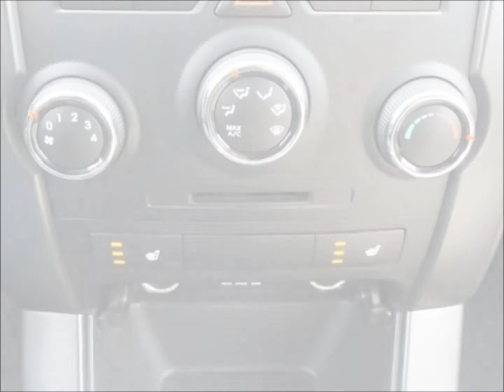Lisa Kia Sorento